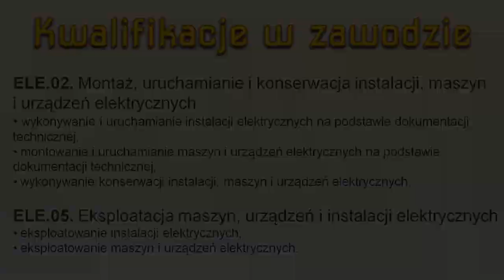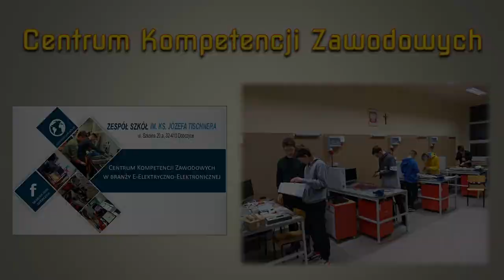Zespół Szkół w Dobczycach - Technik elektryk 2021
Film prezentujący kształcenie w zawodzie technika elektryka w Zespole Szkół w Dobczycach.